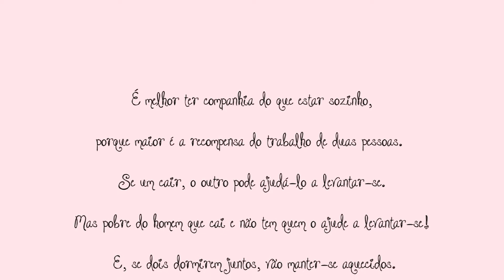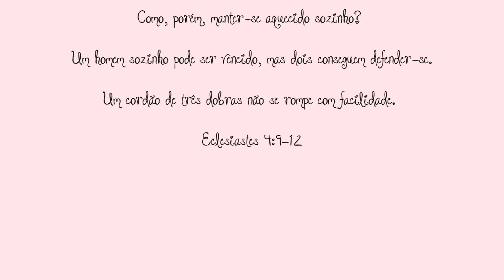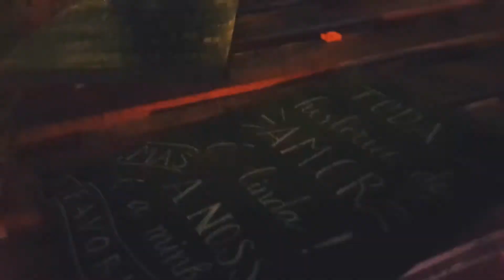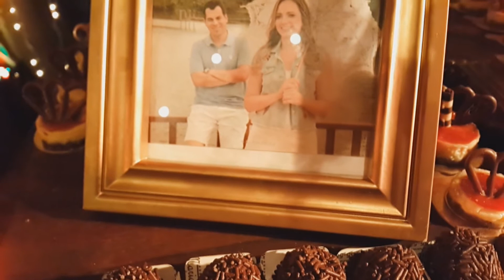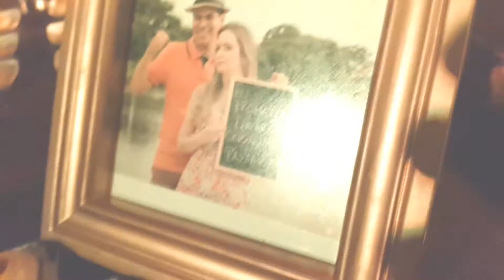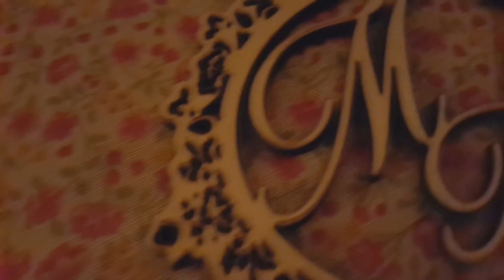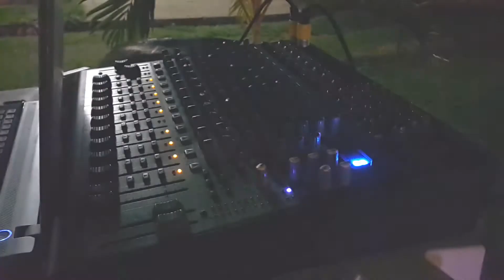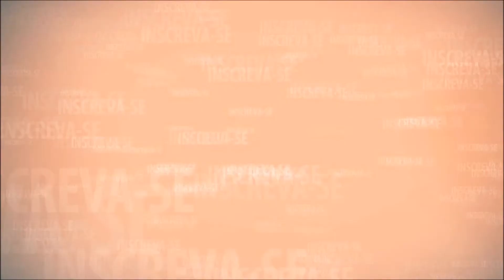VLOG CASAMENTO NO CAMPO | ANDRÉ E MARA